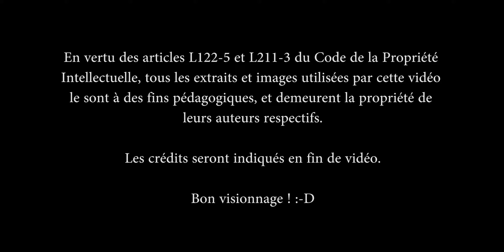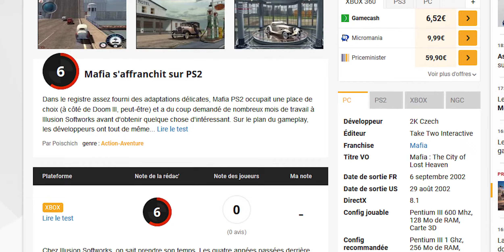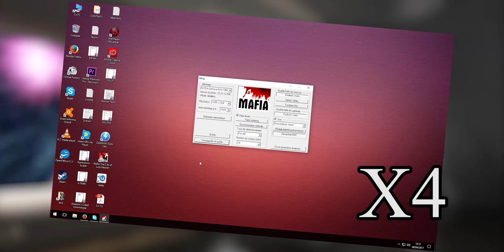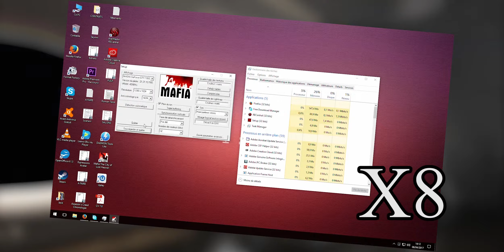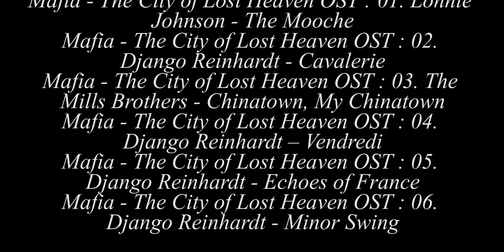CV : MAFIA - Se SALIR les MAINS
Nouvelle licence, nouvelle chronique vidéoludique !
Terminé, les assassins encapuchonnés qui visitent le passé, je vous propose de vous rendre directement dans les années 30 !

La mafia sicilienne aux États-Unis, à cette période, ça vous dit quelque chose ?
Alors graissez votre mitraillette et enfilez votre feutre, car il est temps de bosser pour votre Famille !
Et surtout, n'oubliez pas la règle d'or : On ne balance jamais.

SAUF SI C'EST POUR PARTAGER CETTE VIDÉO, BIEN SÛR !!! :-D

Et un grand merci à Julien Gronnier pour son superbe générique !